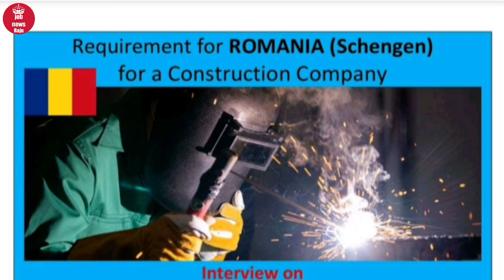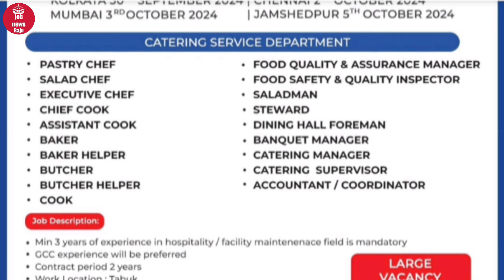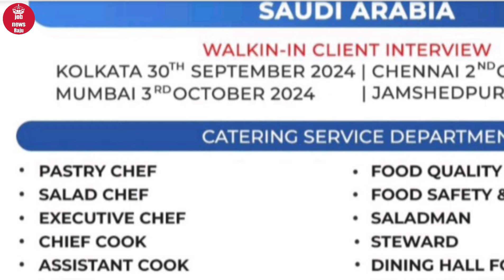Saudi Arabia Neon project job || Kuwait airport project job & Europe countries job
English language learning video ♥️♥️

For your Queries👇👇

Indian cook
tandoor cook
chainese cook
contintal cook